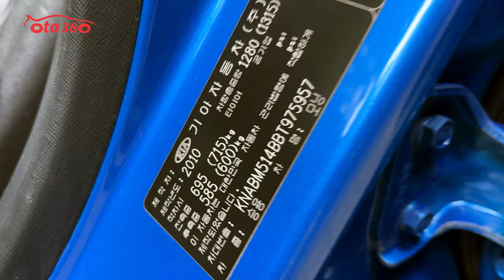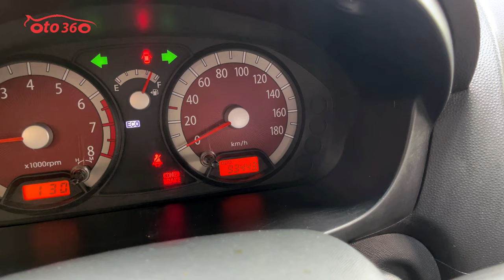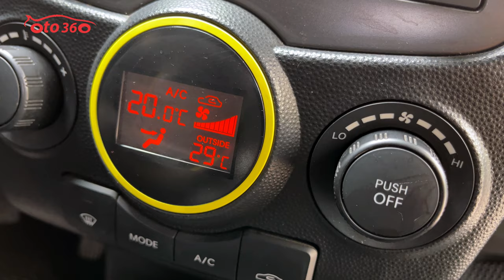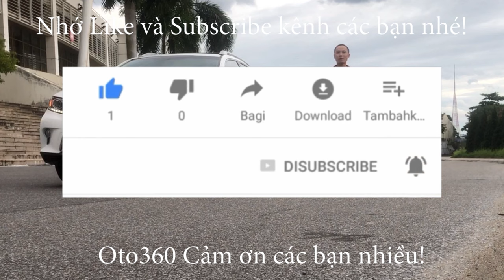Xăng tăng giá thì những chiếc xe này có giá Kia Morning SLX 2010 tên tư nhân, biển Hà Nội 1 chủ từ m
Kia Morning 5 chỗ Sản xuất năm 2010, số tự động, nhập khẩu Hàn Quốc,  đăng ký tên tư nhân, biển Hà Nội, đã chạy được hơn 9 vạn km.